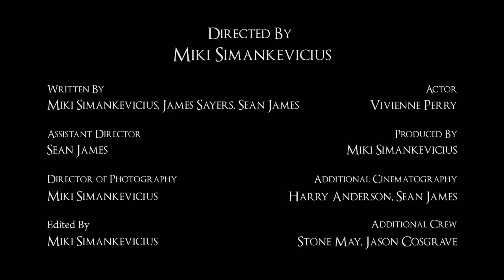Annihilist - Solace In Suffering (Vol.1) 2015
Doesn't Suck..